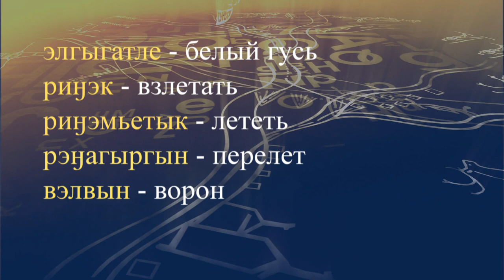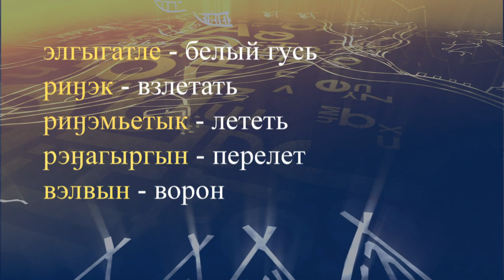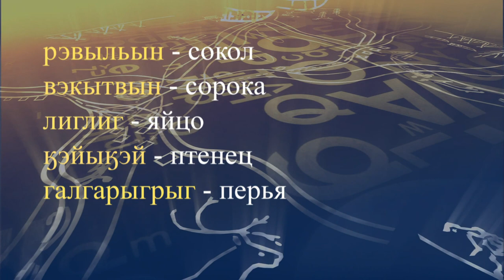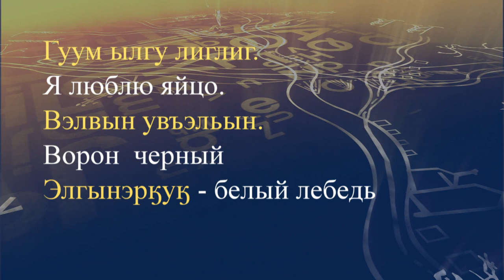teleuroki chukot 15